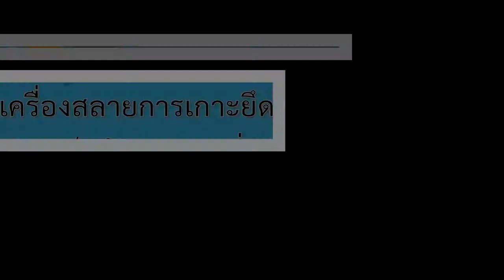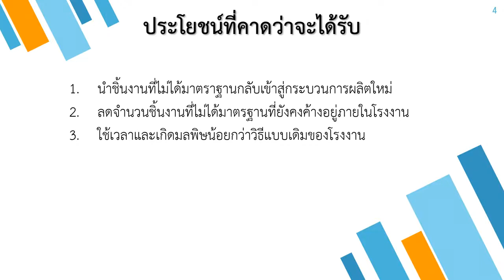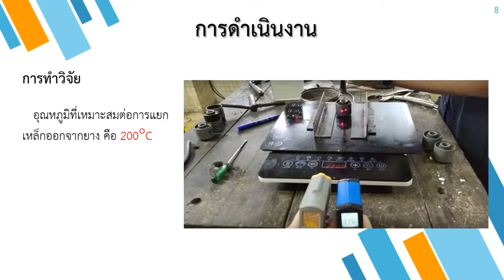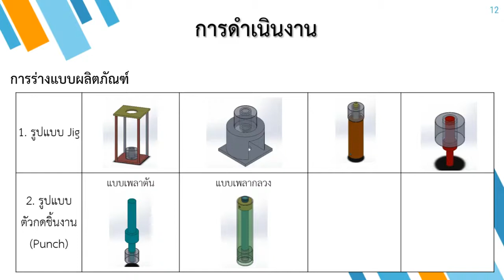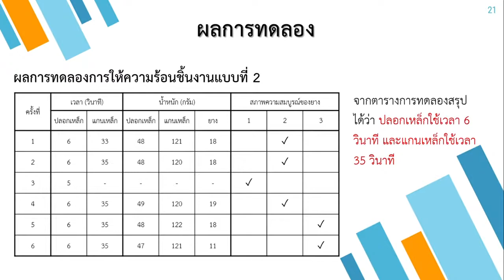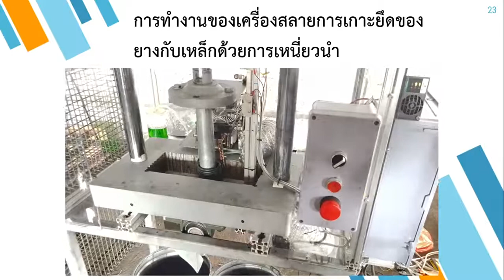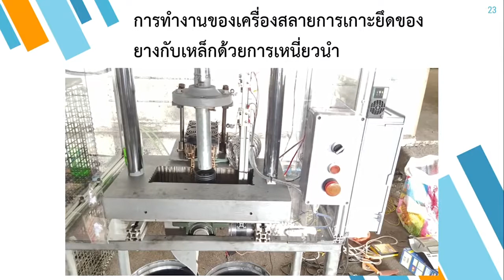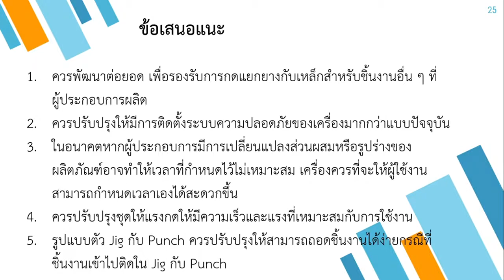DE03/2562 เครื่องสลายการเกาะยึดของยางกับเหล็กด้วยการเหนี่ยวนำความร้อน